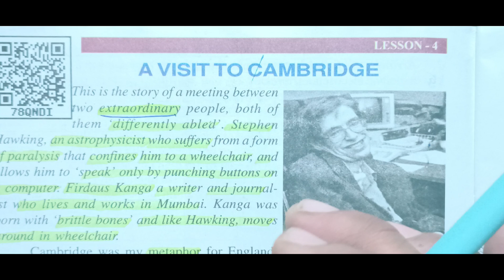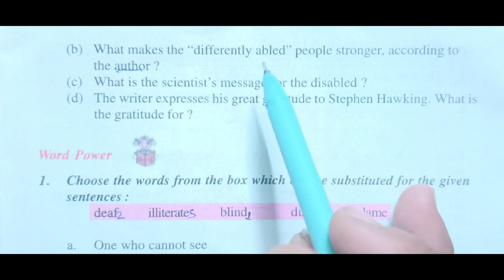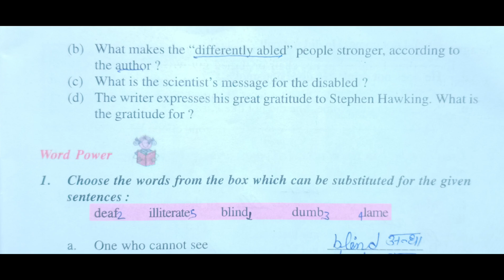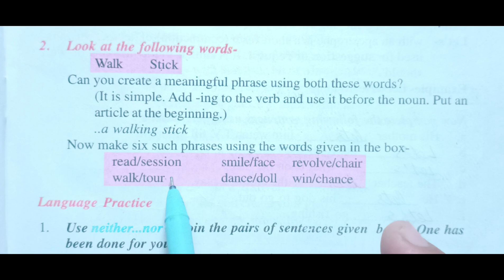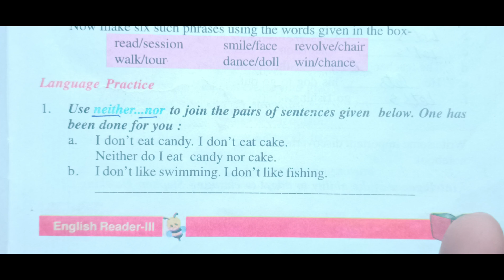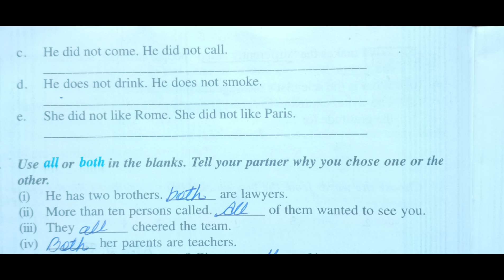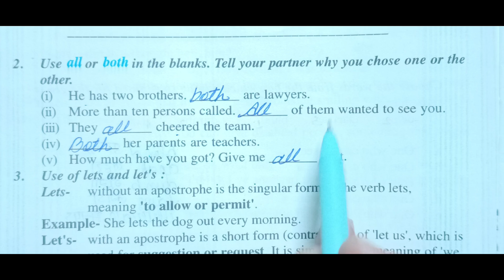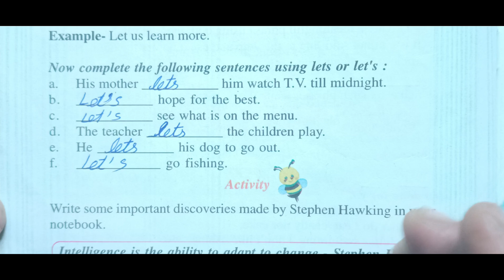English Class 8 | Exercise Lesson 4 | A Visit to Cambridge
English Class 8 Lesson 4 | Exercise | A Visit to Cambridge
About Video .
In this video I am going to teach you ENGLISH READER CLASS 8 CHAPTER 4 . A Visit to Cambridge. Exercise
Your queries.
English Class 8 Lesson 4
Exercise
A Visit to Cambridge
English reader class 8 lesson 4 A Visit to Cambridge exercise

Important links.